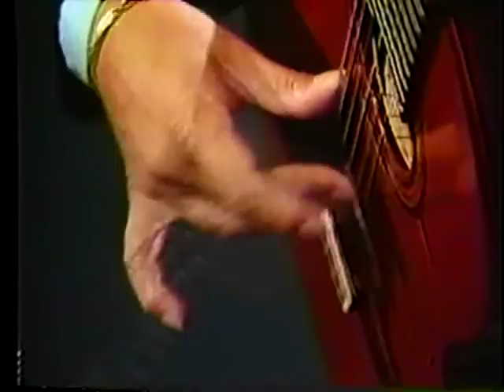Juan Serrano Tientos Tangos